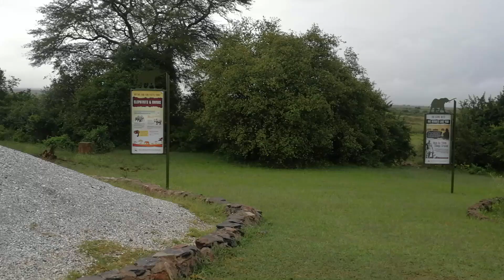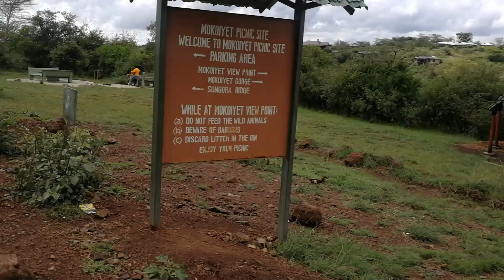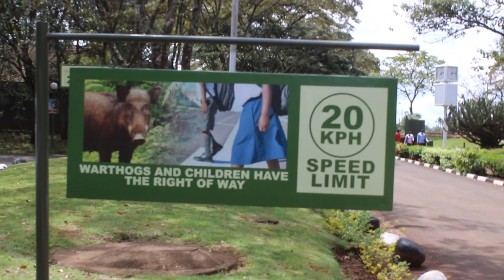THE NAIROBI NATIONAL PARK GAME DRIVE/KENYA SAFARI